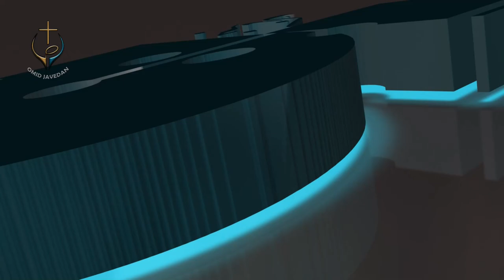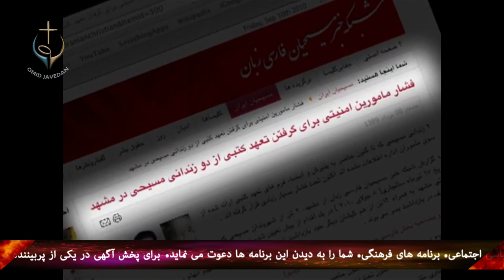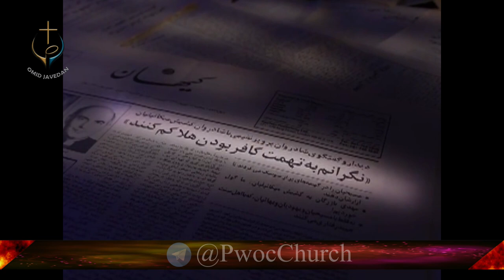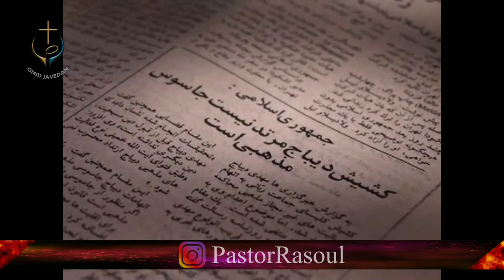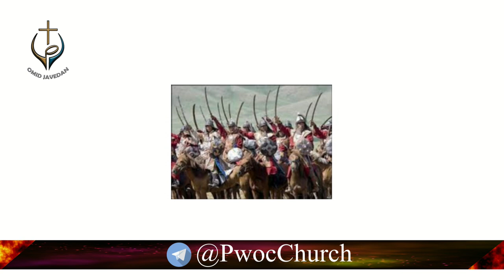ویژه برنامه هفتگی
ویژه برنامه هفتگی خبرناک با کشیش_رسول_حیدری و بهروز خاتون آبادی میهمان برنامه